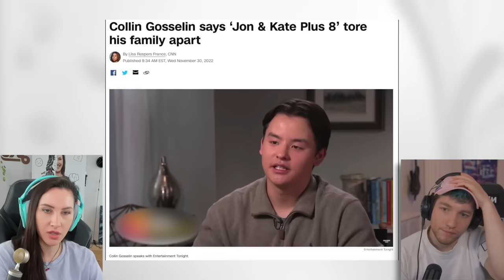Und du dachtest deutsche Reality Shows sind krank? Ich zeige Rezo Jon and Kate plus 8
Es ist wieder Zeit für so ein Video! Ich zeige @rezomusik die nächste krasse Show aus den USA, die sogar dafür bekannt ist eine Familie zerstört zu haben. In dieser Familie läuft so einiges schief... doch woran liegt es? An der absolut toxischen Frau oder aber am Fernsehteam, was die 10 dauerhaft begleitet? Seht selbst! Eure Jasmin

  ►DAS IST DRIN:
-2x RGB Lüfter für hinten und oben
-Windows 10

   SCHREIBTISCH EQUIPMENT
*►Handy Halterung